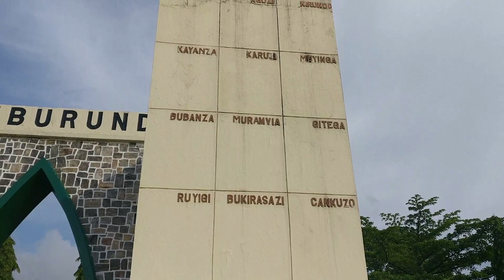Campus Kiriri Bujumbura Burundi 01 ||Things to do in Bujumbura || Campus kiriri University ||Full HD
Hello Everyone,
         I am Javed Ahmed from INDIA and living in Bujumbura,Burundi,AFRICA.  Welcome to my you tube channel "Vlog N Tech".

        No Animal were harmed during Shoot of this Video or Vlog.

      About this Video:
              In this video I am going to Explore Yucca Beach.Yucca beach is a one of the finest beach  among all beaches in Bujumbura Burundi, Africa.

 full credit to : NCS song non copyright song